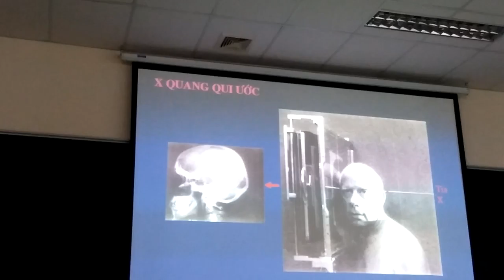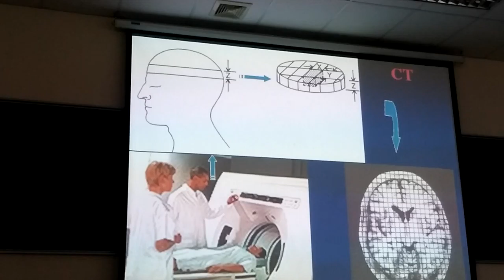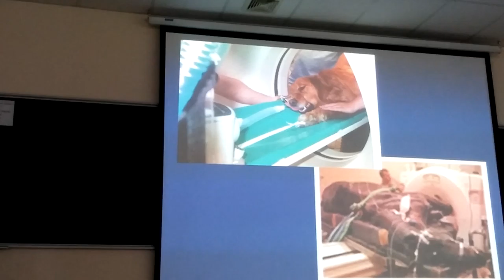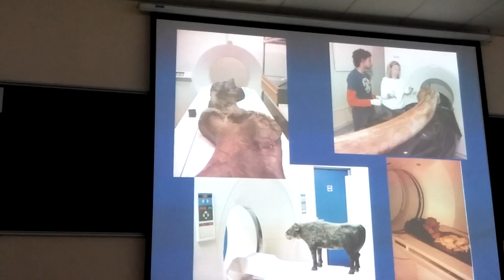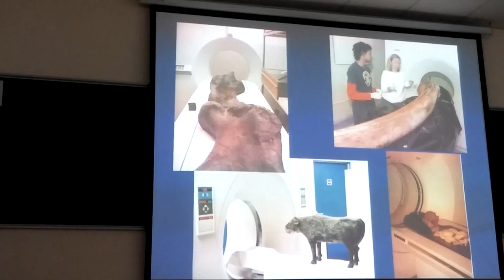CĐHA CT 3